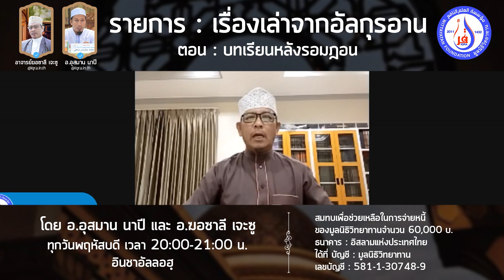บทเรียนหลังรอมฎอน อ.ฆอซาลี เจะซู & อ.อุสมาน นาปี [มูลนิธิวิทยาทาน]